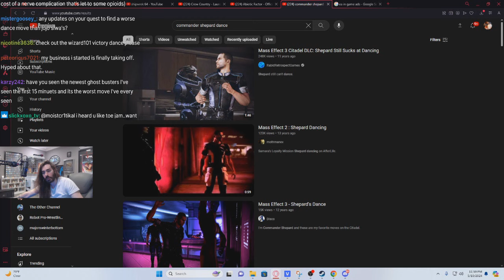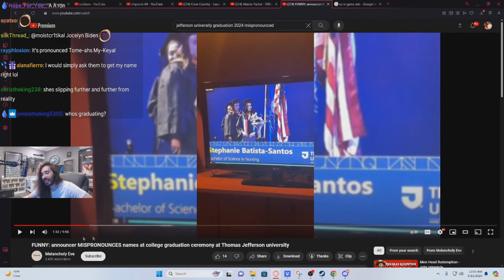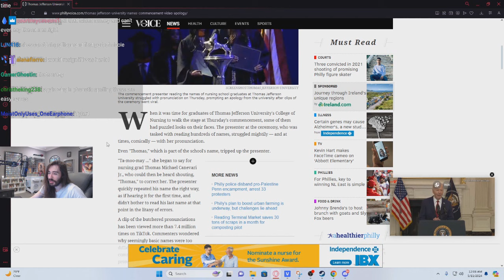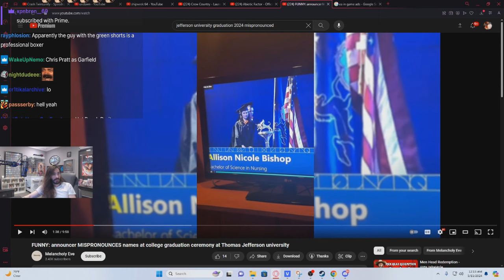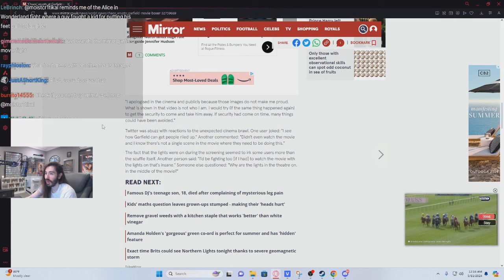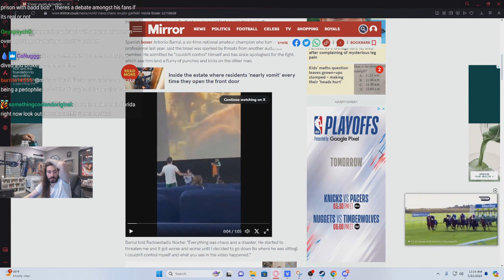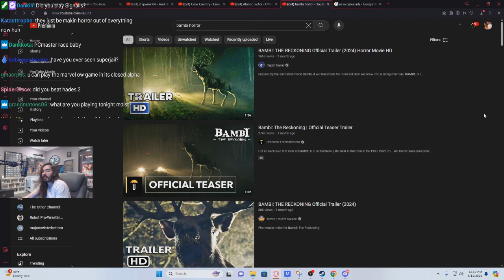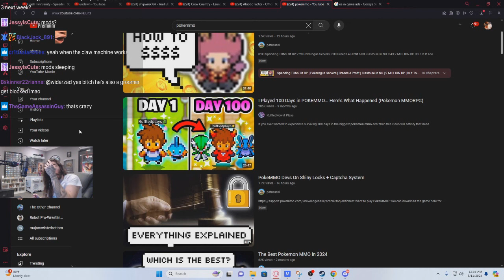'Chaos' erupts at Garfield movie as boxer brawls with rival audience member & Much More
moistcr1tikal reacts to 'Chaos' erupts at Garfield movie as boxer brawls with rival audience member & Much More!